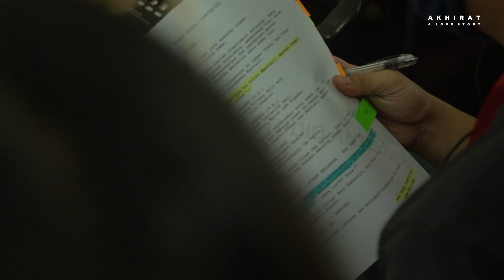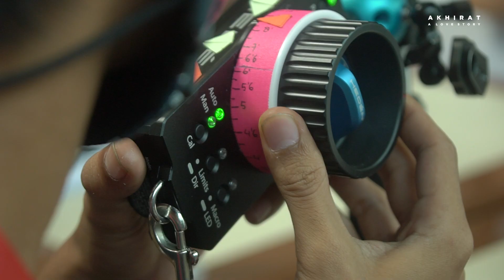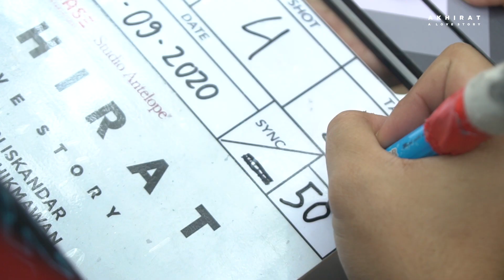Dari Film Pendek ke Film Panjang - Akhirat: A Love Story Featurette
Kali ini Kak Jason Iskandar berbagi pengalamannya di bidang filmmaking. Dari mulai perjalanan awal dalam karirnya membuat film pendek hingga kemudian mendapat kesempatan melakukan debut film panjang pertamanya di film Akhirat: A Love Story.

Perjalanannya begitu panjang dan pastinya gak gampang. Tertarik memulai karir juga di bidang filmmaking?